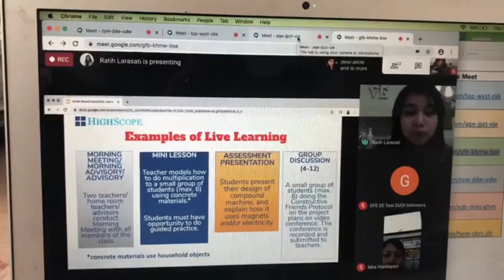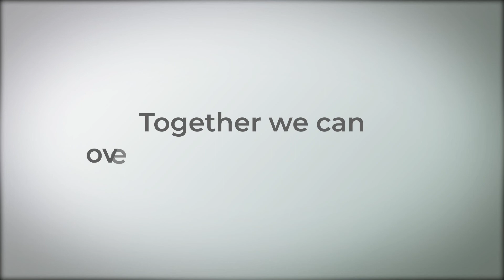HBIL: Behind The Scene 🎥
Dedicated to our students, parents, and teachers. It has been a month since we started Home-Based Interactive Learning. We appreciate each and everyone of you 🙏

Students, we thank you for spirit of learning. Parents, we thank you for your home-school collaboration. Teachers, we thank you for your high dedication and effort.

Stay safe and remember to take care of your health; mind, body, and soul. •
Tagging:
Antarina S.F Amir @antarinafa (CEO & Founder of HighScope Indonesia)